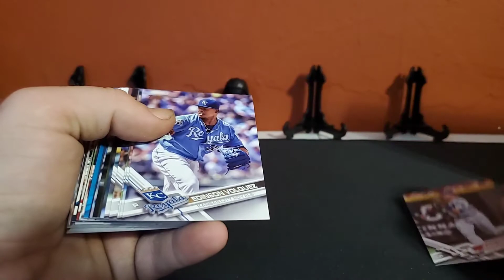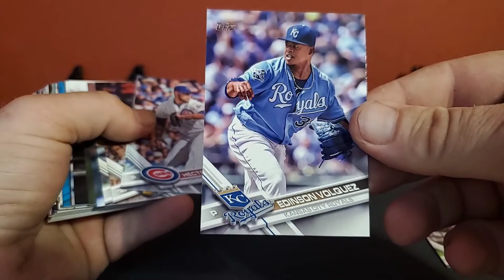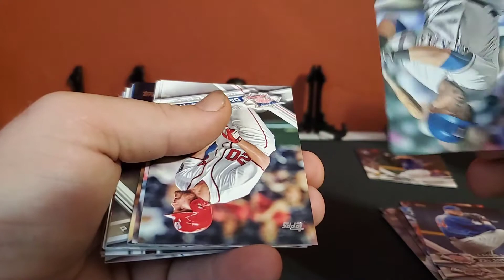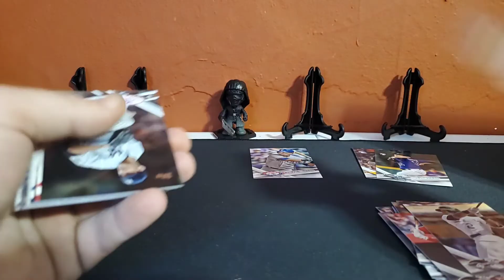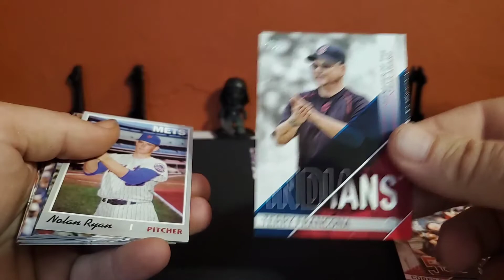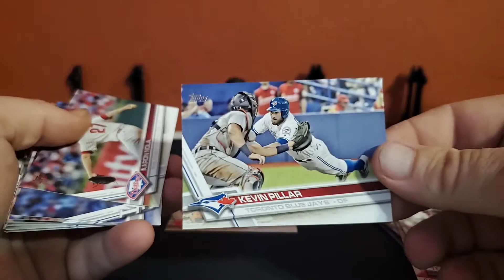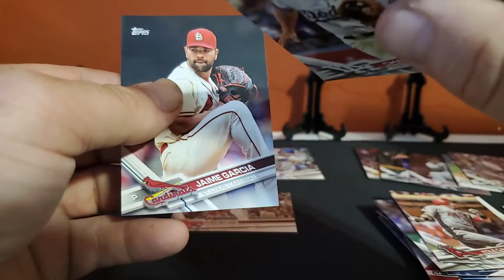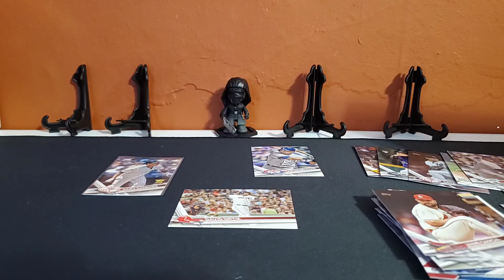Search for Aaron Judge RC